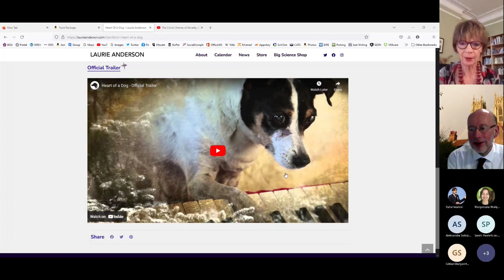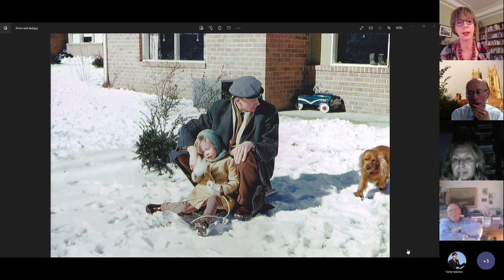ISRS Seminar- Dr Anne Pirrie - Finitude, solitude, and the renewal of generosity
International Society for Research on Solitude seminar.
We invite you to our website and FB.

Dr Anne Pirrie - Finitude, solitude, and the renewal of generosity

This contribution takes its inspiration from Edward Jabès’ observation that ‘thought has no ties: it lives by encounter and dies of solitude’ (Jabès, 1994). It will draw on reflections that have arisen in the process of organising a ‘convivium’ for a young colleague who is facing a terminal illness (Pirrie, 2022).

Facing the prospect of one’s imminent demise can be a time when we are confronted with being ‘but one’ in our mortality. And yet perhaps it is only by engaging with our mortality that we can make sense of what is meaningful in our lives and what is not. Only in this way can we fully appreciate the preciousness of the now and the intimacy of human connection, qualities that paradoxically are perhaps best appreciated in solitude, or in alone/together forms of association (in a theatre or cinema, for instance). Organising the convivium referred to above has brought about an anticipated ‘renewal of generosity’ among the prospective participants, casting further light on the being alone/together in higher education that was the subject of my co-authored contribution to the Bloomsbury Handbook of Solitude, Silence and Loneliness. The heightened sense of community and solidarity generated by the prospect of the convivium was also the animating principle for the creation of Dancing in the Dark. A Survivor’s Guide to the University, a richly illustrated pocket book (an anti-handbook, of sorts) in which the art and the text live by encounter and die of solitude (Pirrie et al, 2022).

Frank, A. (2004) The Renewal of Generosity: Illness, Medicine and How to Live. Chicago: University of Chicago Press.

Jabès, E. (1996) The Little Book of Unsuspected Subversion, Stanford University Press.

Pirrie. A. (2022) ‘Educating for (the blossomest) of blossoms’, presentation at a convivium on the arts, finitude and education at Moray House School of Education, 29th October 2022.

Pirrie, A., Fang, N. and O’Brien, E. (2022) Review of Dancing in the Dark. A Survivor’s Guide to the University, Educational Philosophy and Theory

Anne Pirrie is a Reader in Education at the University of the West of Scotland. Formerly a contract researcher, Anne is a generalist with an eye for the particular. Her book Virtue and the Quiet Art of Scholarship: reclaiming the university (2019) explores the conditions for human flourishing in an environment blighted by managerialism. She considers her role as a teacher in the same terms as Nan Shepherd (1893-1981), the author of The Living Mountain: to try to prevent a few of the students who pass through the institution from conforming altogether to the approved pattern.